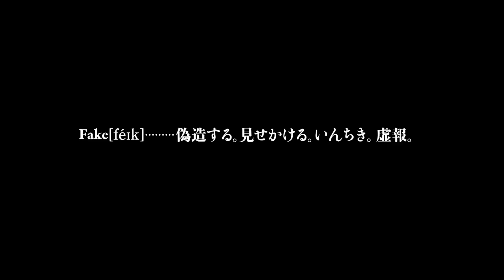ゴーストライター問題で話題となった佐村河内守のドキュメンタリー！映画『FAKE』特報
ゴーストライター問題で時の人となった佐村河内守を追ったドキュメンタリー。